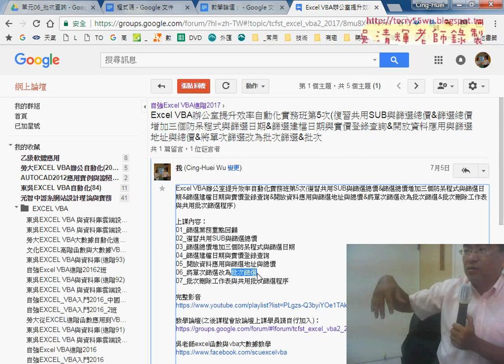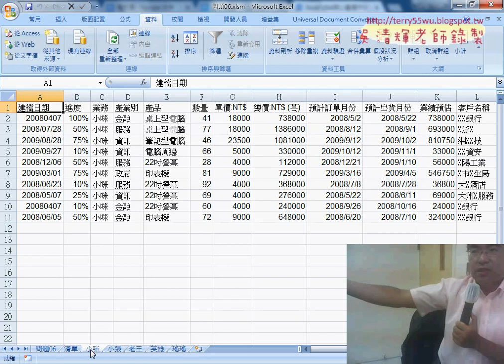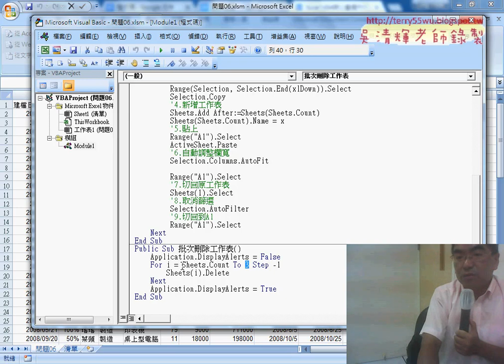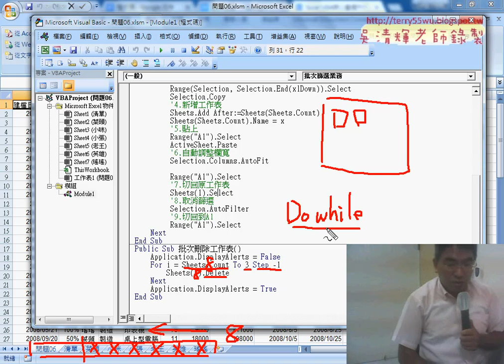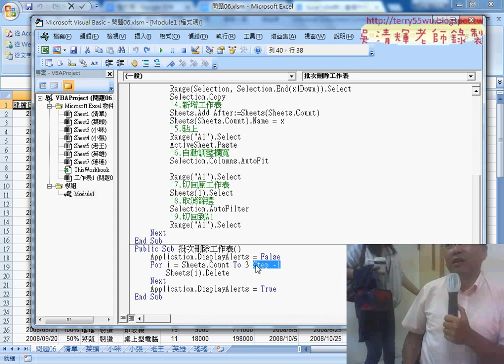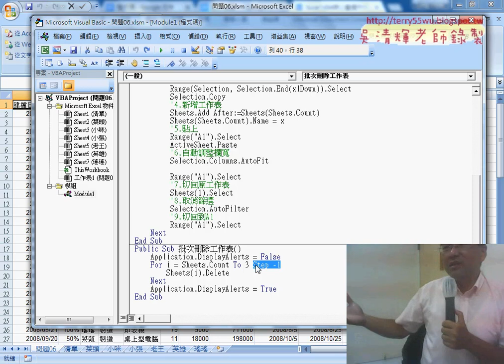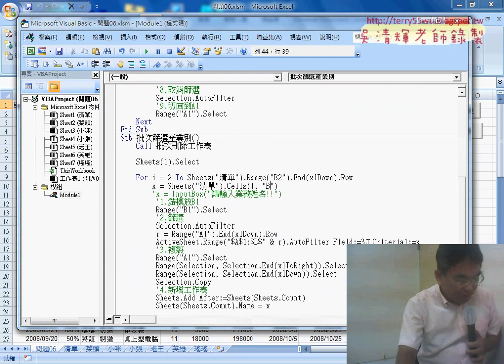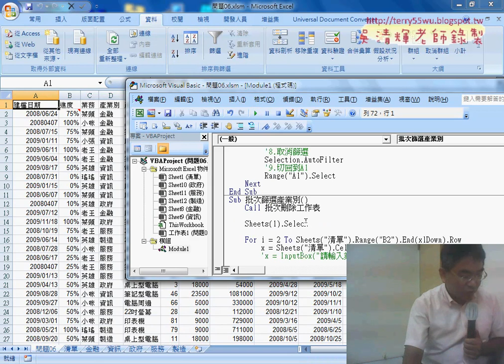01 重點回顧與批次篩選共用程序